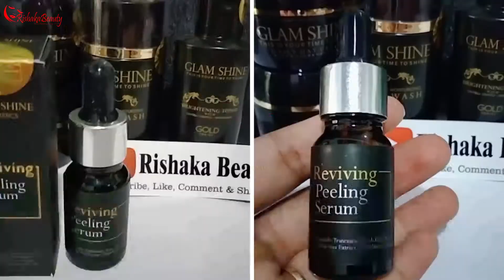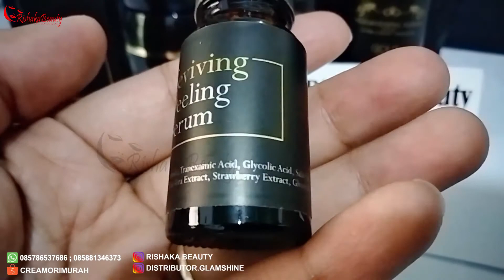WAJAH KUSAM...!! FELK WAJAH..!! ATASI DENGAN REVIVING PEELING SERUM. BEST SELLER...!! RISHAKA BEAUTY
OPEN ORDER, AGEN, RESELLER, & DROPSHIPER :
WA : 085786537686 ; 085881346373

Salam,
Rishaka Beauty